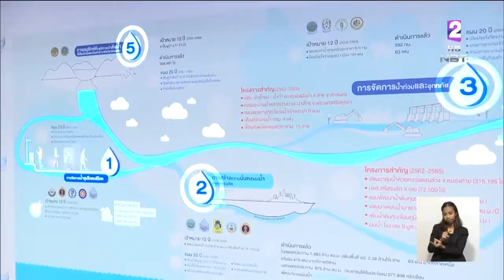รัฐเร่งบริหารจัดการน้ำรับมือน้ำหลาก-น้ำแล้ง ขอทุกหน่วยทำงานสอดคล้องกัน ไม่One man show